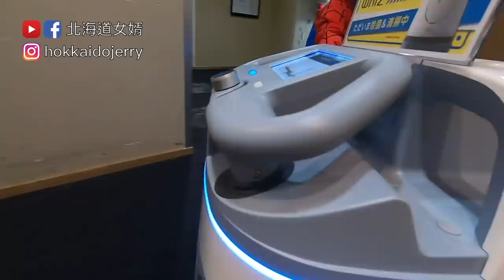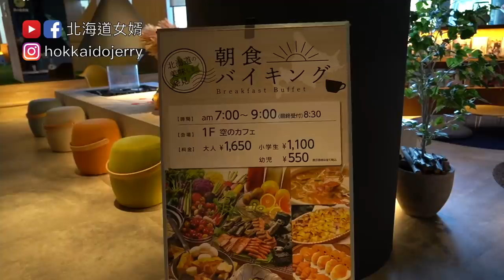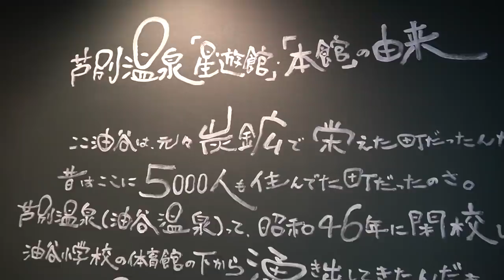【北海道飯店開箱】旅遊一打二，飯店自助早餐我到底吃了什麼???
星遊館